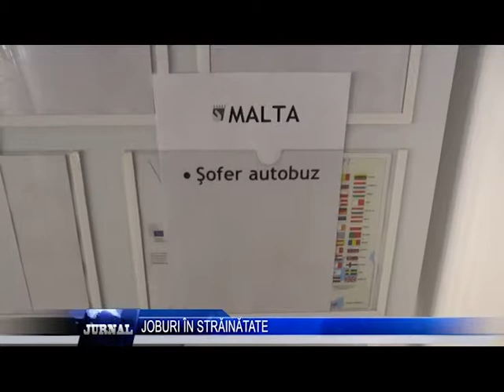JOBURI IN STRAINATATE